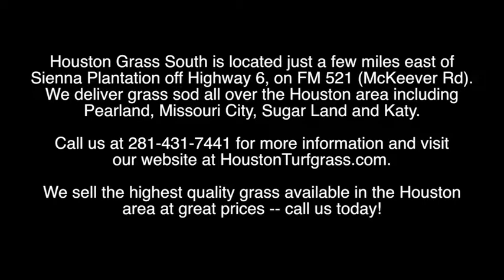How to Calculate the Sod Needed - Houston Grass South Pearland Katy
In this video, Houston Grass South Owner Michael Romine answers a question about how to calculate the amount of sod you need for your grass sod project.  Michael was raised in the grass business and Houston Grass South delivers top quality sod grown on his family farm in Bay City TX.